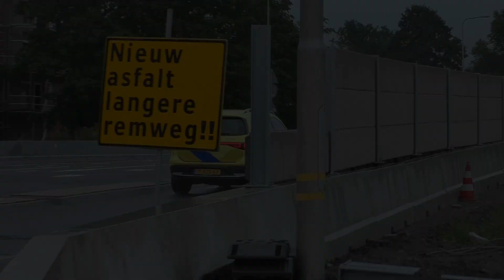[Primeur!] Vernieuwde HAP-voertuig IJsselland ziekenhuis 17-711 met spoed door Krimpen a/d IJssel!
Datum: 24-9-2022, te Krimpen a/d IJssel

In deze video:
Huisartsenpost voertuig 17-711 met spoed onderweg naar een melding.

Op alle beelden op dit YouTube Kanaal berust auteursrecht. Deze beelden mogen niet zonder toestemming van de eigenaar worden gebruikt.
Wil je de beelden wel gebruiken?